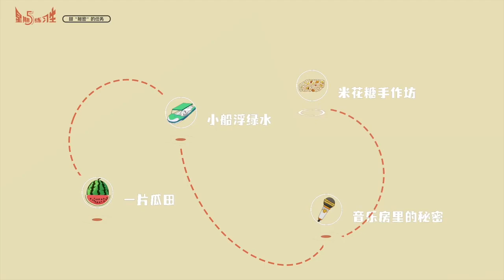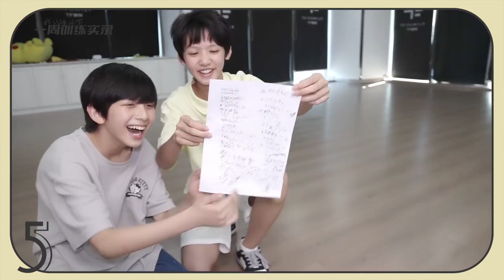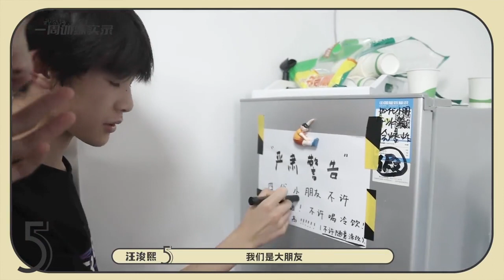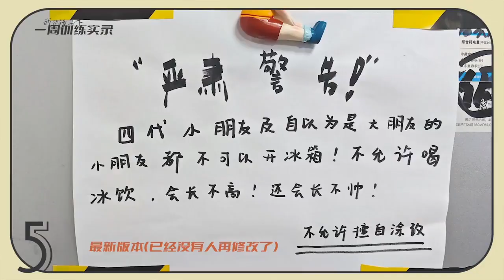【TF家族練習生】《星期五練習生》13：甜“秘密”的任務【2023/07/14】tf家族練習生